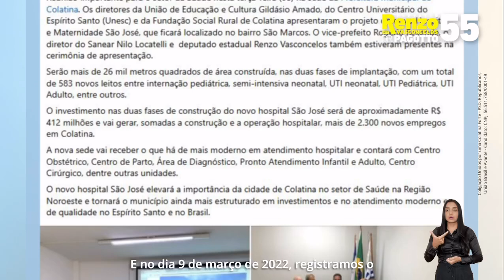O Hospital São José, é um pilar de vida para muitas famílias em Colatina,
um sonho fundado pelo meu avô Pergentino. O sonho ainda vive e o compromisso de renovar a política e fortalecer nossa cidade continua. Com 5️⃣5️⃣ vamos juntos construir uma Colatina forte e um povo feliz.